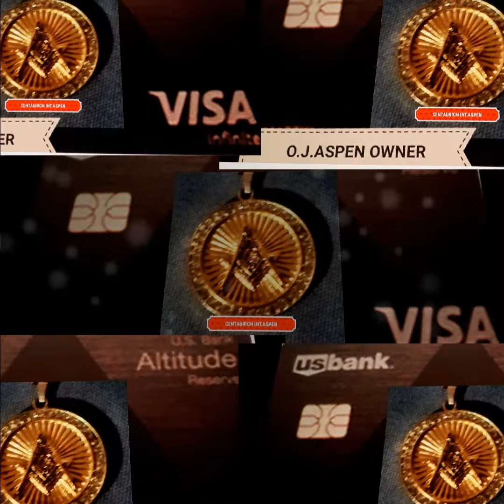Images of O.J.Aspen and his Companies